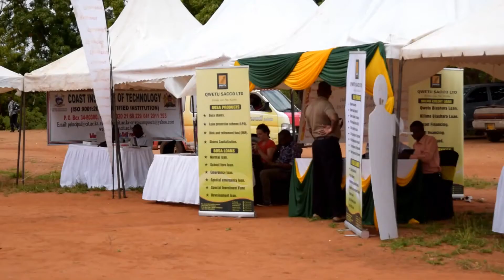Voi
Reporter: Bill Otieno